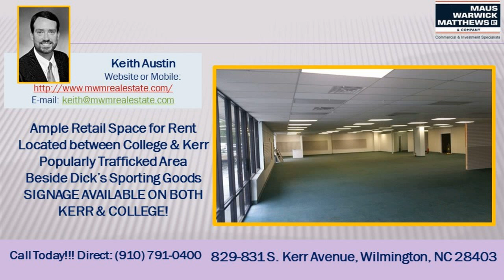Retail Space for Rent 28403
Retail Space for Rent 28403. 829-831 S. Kerr Avenue

8300 SF retail space located between College and Kerr, beside Dick's Sporting Goods property known as University Square Outlet Mall. Signage available on both Kerr and College.

Annual Base Rent $66,000
Monthly Rent $5500.00

"The Maus Warwick Matthews & Co. team provide honest and valuable insight about real estate in this area! They are patient and thorough in their explanation of the processes and deal options." -LM

Maus Warwick Matthews, Jeff Idol, Keith Austin, Retail Space for Rent 28403, College Ave Retail Space for Rent, Kerr Ave Retail Space for Rent, University Square Outlet Mall for Rent, Wilmington NC Real Estate, 8300 SF Retail Space for Rent Wilmington NC